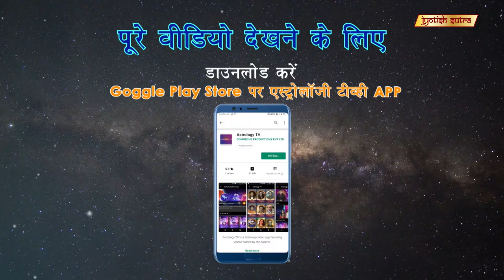जानिए अनुज पंडित से क्यों मानते हैं वो ज्योतिष में? | Anuj Pandit's Intense Belief In Astrology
TV Actor Anuj Pandit shares his personal belief and family tradition in astrology.